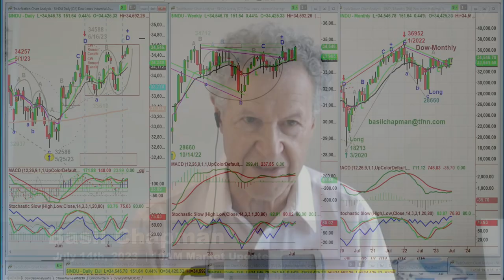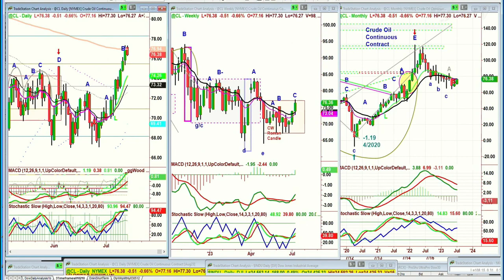July 14th, 10AM ET Market Update on TFNN - 2023